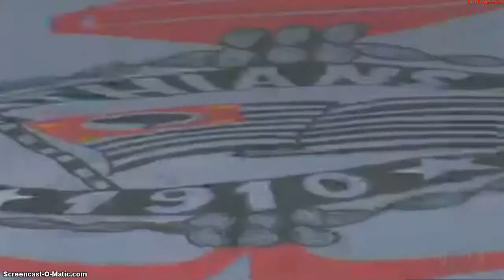CORINTHIANS 2X0 portuguesa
CORINTHIANS 2 x 0 portuguesa
paulistão 2015
Local: Arena Corinthians
Data-hora: 24/3/2015, 19h30
Árbitro: Luiz Flavio de Oliveira
Auxiliares: Emerson de Carvalho e Carlos Nogueira Jr
Público/Renda: 25.269 presentes (25.050 pagantes 219 nao pag)/ R$ 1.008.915,95
Cartões amarelos: Bruno Henrque (COR); Léo Costa e Matheus Ortigoza (p)
GOLS: Malcom, 27'/1ºT (1-0), Malcom, 18'/2ºT (2-0).

CORINTHIANS: 27-Walter; 2-Edilson, 28-Felipe, 3-Yago e 40-Petros; 16-Cristian (5-Ralf, 15'/2ºT), 25-Bruno Henrique (23-Fagner, 27'/2ºT), 20-Danilo, 21-Malcom e 18-Luciano (33-Romero, 35'/2ºT); 29-Vagner Love. Técnico: Tite. + 32-Matheus Vidotto, 31-Rodrigo Sam10-Jadson 9-Guerrero

portuguesa: 1-Rafael; 2-Fillipe Souza, 3-Guilherme, 4-Valdomiro e 6-Bruno Bertucci (14-Paulo Henrique, 38'/2ºT); 5-Ferdinando, 7-Bruno Piñatares (17-Diego Gonçalves, 17'/2ºT), 8-Betinho, e 10-Léo Costa; 11-Edno (15-Cleiton, 29'/2ºT) e 9-Matheus Ortigoza. Técnico: Ailton Silva
+ 12-Tom, 13-Alex Lima, 16-Jean Mota, 18-Marcelinho